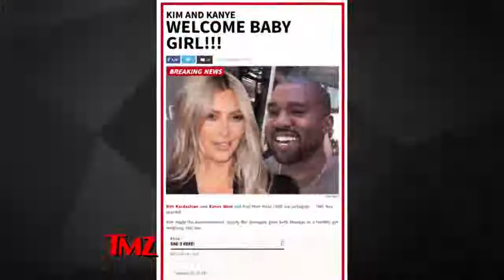Kim Kardashian and Kanye West Welcome Baby Girl Via Surrogate I TMZ News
Kim Kardashian and Kanye West just had their third child via surrogate ... TMZ has learned